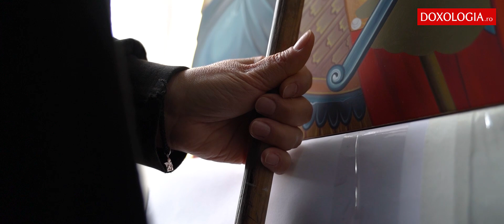Ferestre către Cer: Cum se pictează icoanele în atelierul Mănăstirii Văratec?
Am fost în atelierul de pictură al Mănăstirii Văratec și am văzut cum, monahiile care au această ascultare, realizează cu multă măiestrie adevărate ferestre către Dumnezeu și către Împărăția Lui.

Pentru că, rolul icoanei este de a ne duce cu gândul cât mai des și în cât mai multe feluri la Dumnezeu și la sfinții Săi.

Am aflat, de asemenea, că icoanele nu sunt simple tablouri, ci sunt mărturii vii, căci prind viață prin credința celui care își pleacă genunchii și inima înaintea lor.